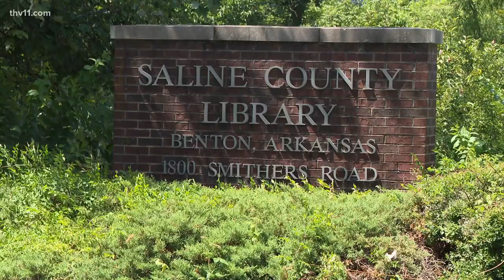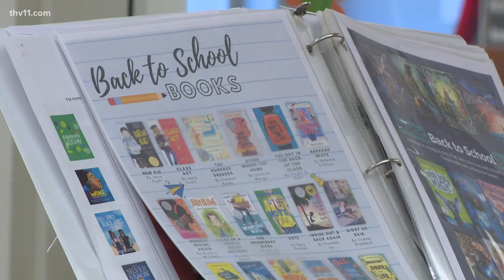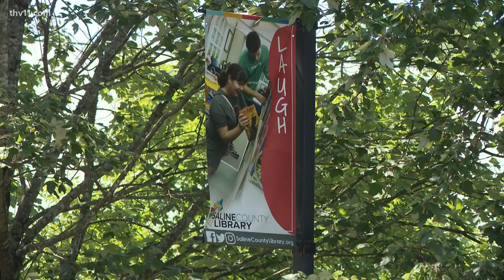Arkansas county judge defends library moving books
The Saline County Library has been in the middle of controversy for weeks— now, we got to hear the first public comments from the county judge on the matter.